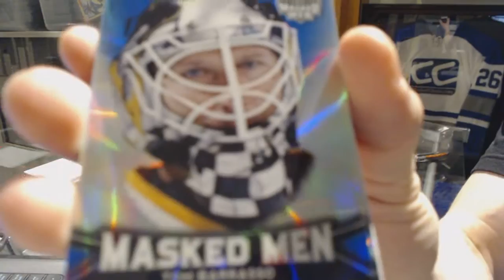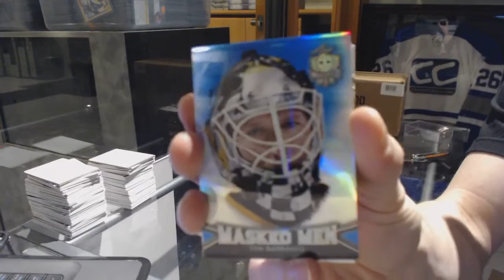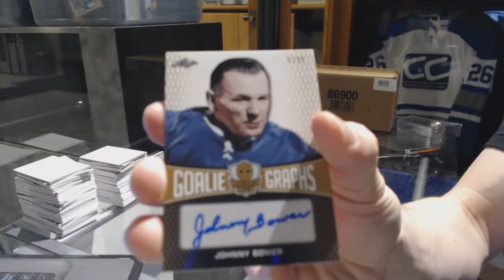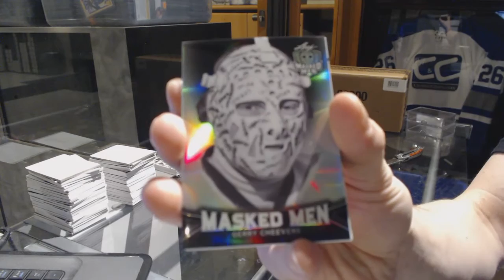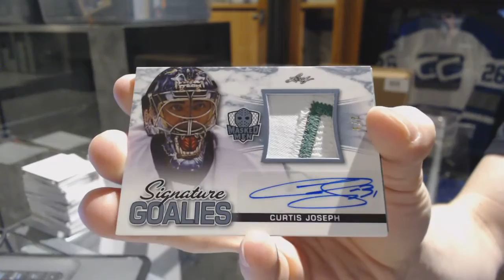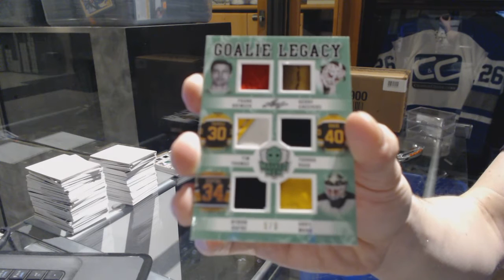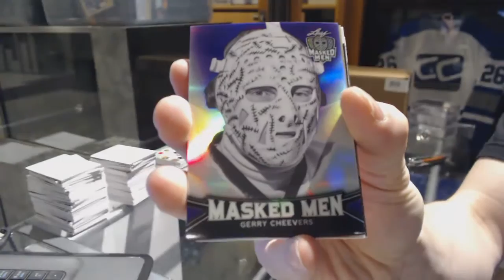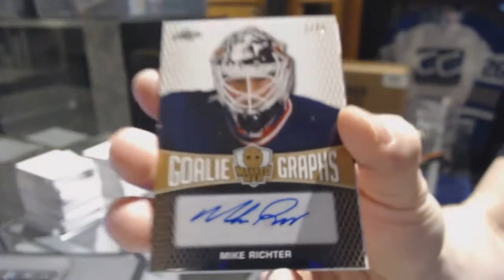16-17 Leaf Masked Men Hockey 3 Box Break - C&C 7102